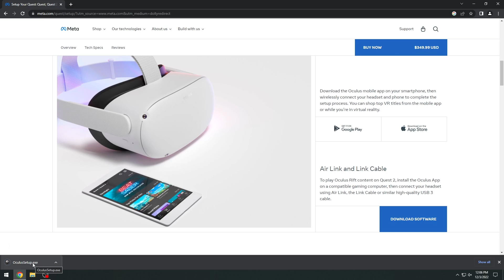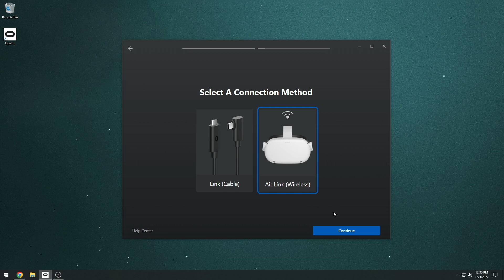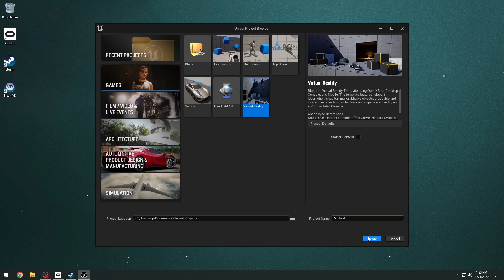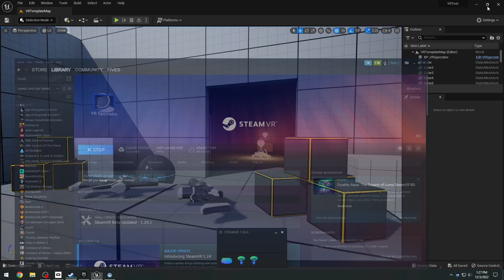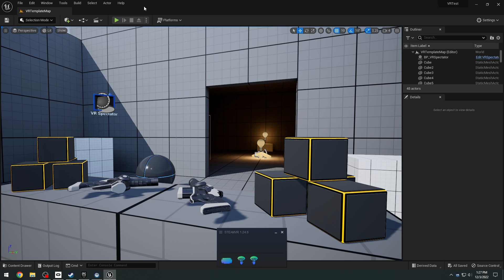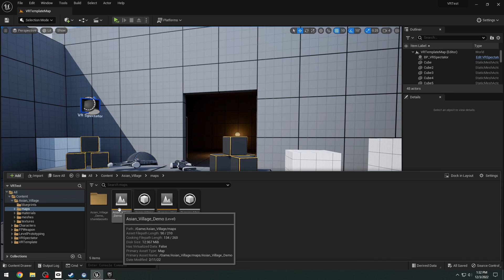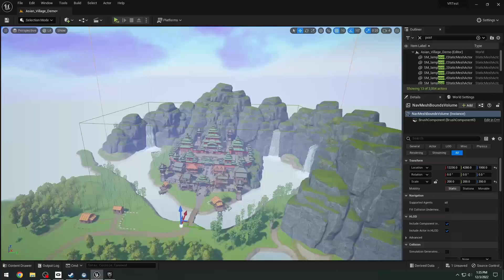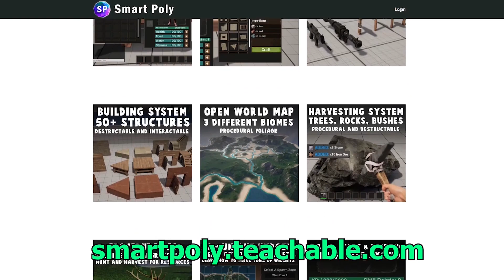How to Setup VR in Unreal Engine 5.1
In this tutorial, I will show you how you can setup your Oculus Quest 2 Headset for Unreal Engine 5.1 - It's very simple and easy to setup. All you need to download is the oculus desktop application:

If you are interested in taking your game development skills to the next level, check out my Multiplayer Surival Game Course NOW LIVE